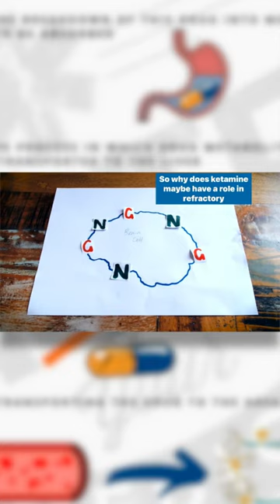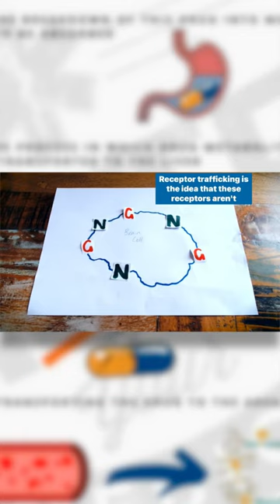Ketamine in Refractory Seizures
Happy Holidays! Welcome to our 12 days of pharmacology!

Download our FREE Shock Notes Pack here! Interested in becoming a ⭐️ Paramedic student and making learning easier? Try out a free 3-day trial of our membership 👇

Download our FREE EMT 21-Page Note Pack here! We also have an EMT exclusive membership called EMT Mastery, check it out here!👇